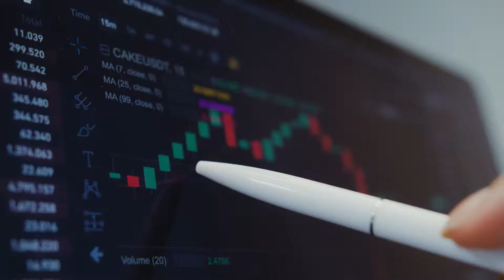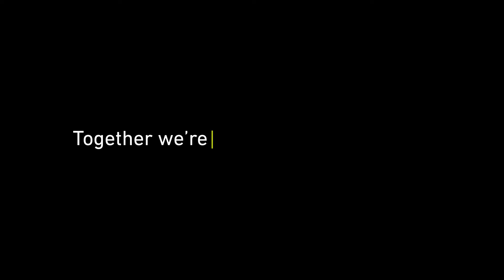Making IT Good For Society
Technology is solving problems every day. It’s transforming lives.  It’s creating a future of possibilities.  When you work in tech, your impact will be far greater than you could ever realise…

At BCS we’re working to create a society where there’s no digital divide, where the IT profession is diverse and inclusive, and cutting-edge tech is providing solutions to the climate emergency.

Up for the challenge?